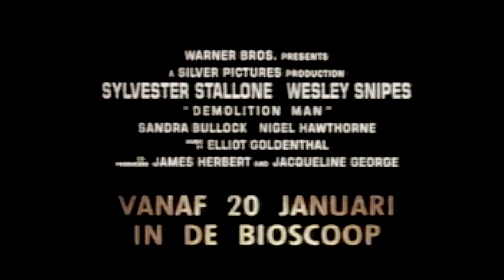Demolition Man (1993) - NL trailer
Dutch television spot trailer for the theatrical release of scifi action film "Demolition Man". Directed by Marco Brambilla and starring  Sylvester Stallone, Wesley Snipes, Denis Leary, Sandra Bullock and Nigel Hawthorne.